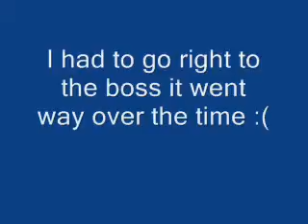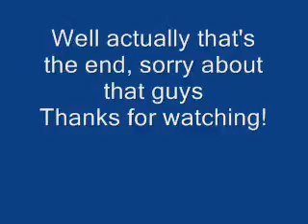Let's Play TLoZ Ocarina of Time-Part 4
So we get the First boss down, i was watching the time really bad in this one xD but i still hope you like it :)